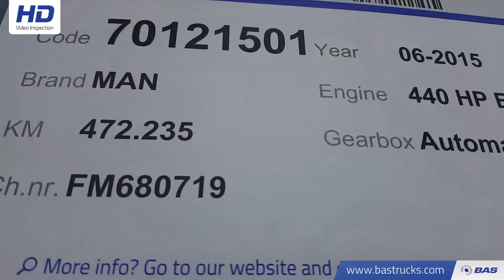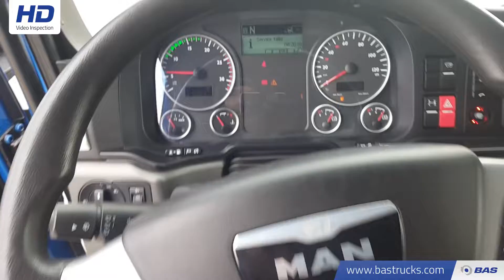70121501 MAN TGX 18.440